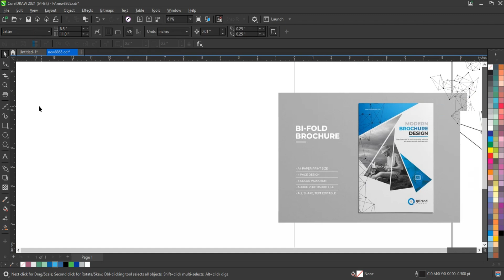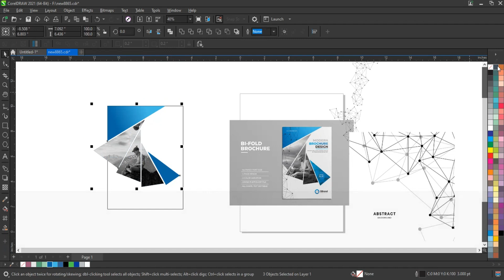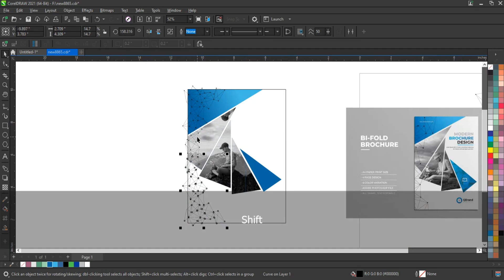How to Create Corporate Flyer Design Template Using Coreldraw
graphic design tutorials
graphic design tips for beginners
how to use color theory in graphic design
how to use illustrator for graphic design
how to learn graphic design at home
become a graphic designer
ahsan
graphic design coreldraw
vector graphics software
tutorial
photoshop manipulation
stretch effect
artistic media tool coreldraw
how to to create amazing infographic design in coreldraw - ahsan sabri
how to create branded card logo design in coreldraw - ahsan sabri